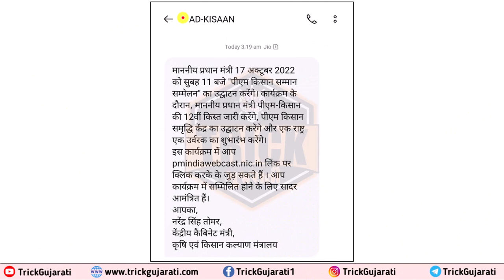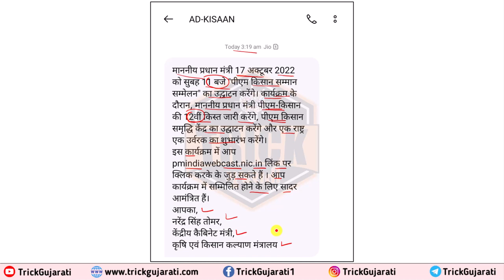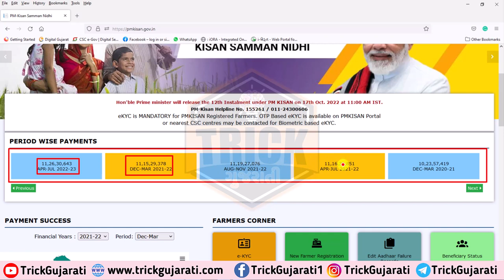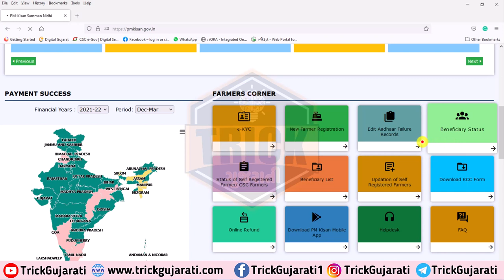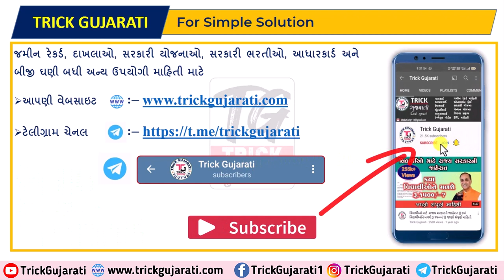ખેડૂતોને આજે મળશે 2000 નો હપ્તો | Pm Kisan 12th Instalment News | PM Kisan samman nidhi yojana